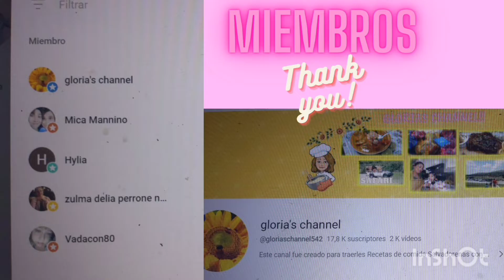COMIDA PREFERIDA de mis HIJOS COREANOS/CROQUETAS de ARROZ y de PAPAS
Hola amigas y amigos hoy un nuevo video desde Korea les hice la comida preferida de mis hijos coreanos las croquetas de arroz y papas, espero que les guste el video.Muchas gracias por suscribirse a nuestro canal y por sus mensajes y comentarios.Saludos desde Corea del sur